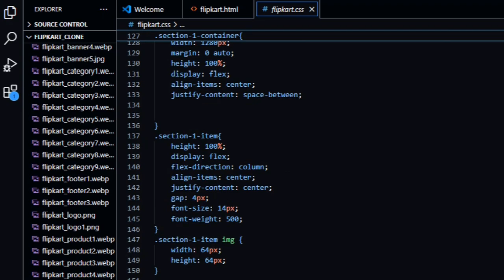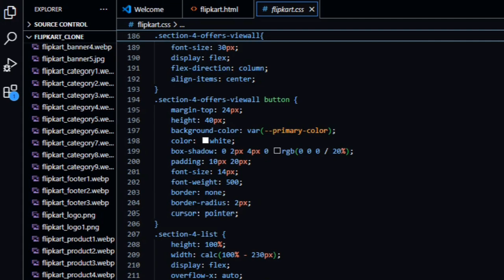Create Flipkart Clone Using HTML, CSS and JavaScript | Frontend Project For Beginners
Other Projects Source Code

Source Code In Telegram And GitHub

The content video created by Soham (@TechByWebCoder ) are protected by copyright